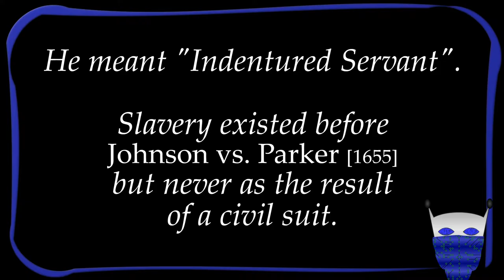the Mad Spektre Breaks One of His Largest Rules and Talks About... Politics. The Abysmal Horror.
While running behind but streaming early & waiting for the Samurai Shodown Neo•Geo Collection to hit the EGS - with absolutely no forethought regarding intro content or material - theMadSpektre goes against his own interest and spews forth unadulterated talk of politics. And toxic masculinity. And George Floyd. And Selective History. And bunkers. And the Klan. But not without abundant compelling reason...

See the maundering? See the nervousness? It's no coincidence; this is what happens to our fervent hero when tMS is blindsided by the knowledge that Premiere Trump cleared peaceful protesters with riot measures for a photo op in front of a ***church***.

Isn't it ironic, don't you think?

For reals though...

Profound? Pointless? You be the judge.

[Yes the material is a bit long winded, but I feel chronicling this diatribe is important.]
[This is it people - as raw as it gets. RAF.]